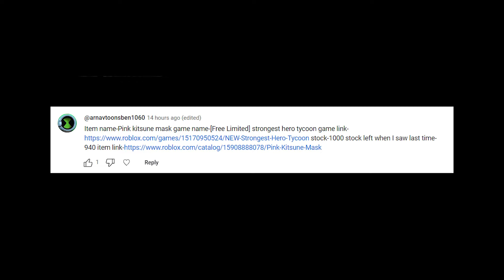[Request] Free Limited UGC - Pink Kitsune Mask (sold out 🚫)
▼▼Game link▼▼

▼▼Item link▼▼
(Pink Kitsune Mask) *1,000 stock*